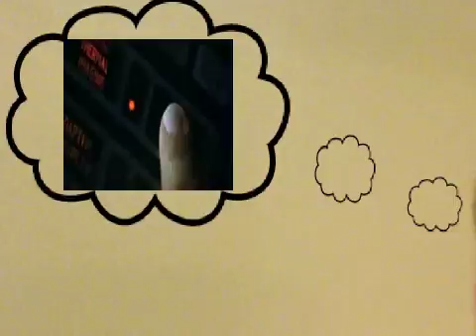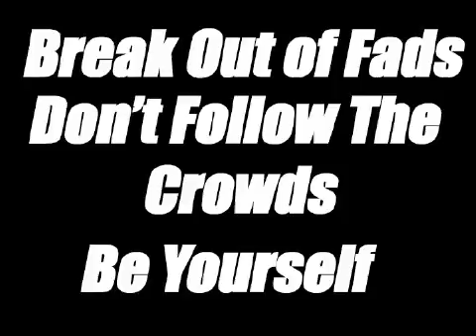Tokio Hotel UK Promotion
A college video promoting Tokio Hotel in the UK

Credit: UMG (Some footage and Music)